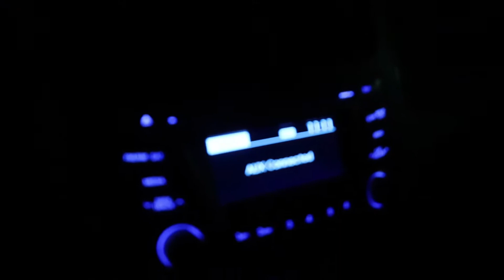Josh Ran out of Legs (Day 2,758 - 01/12/20)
"What's betting Adan is gonna say something stupid?"

• Day 2,758 - Sunday, January 12th, 2020